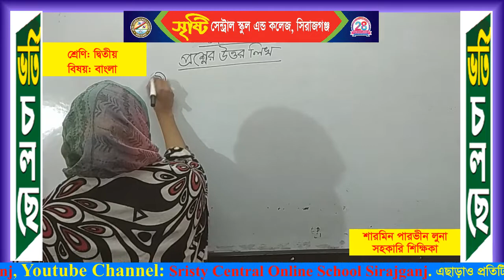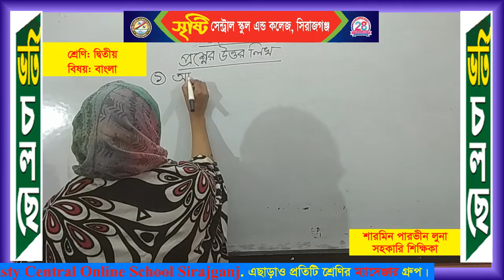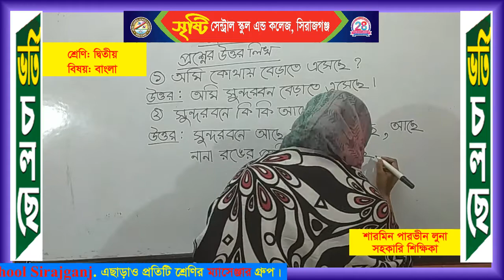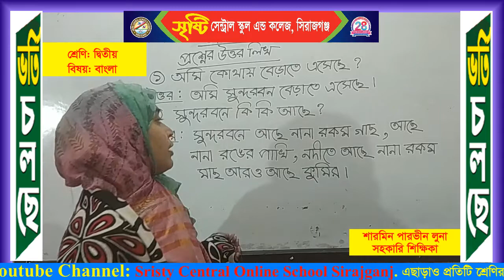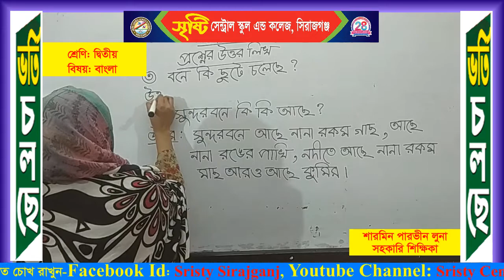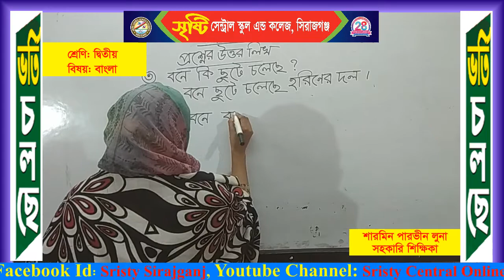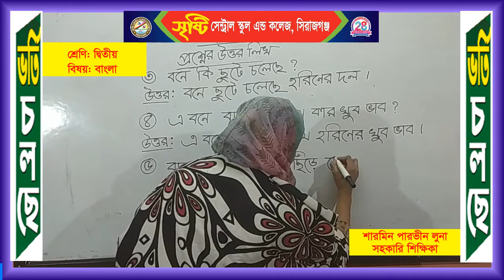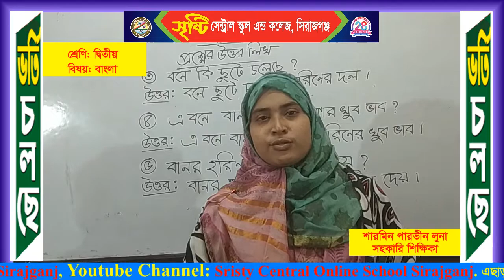শ্রেণি: ২য়, বিষয়: বাংলা, শিক্ষিকা: শারমিন পারভীন লুনা